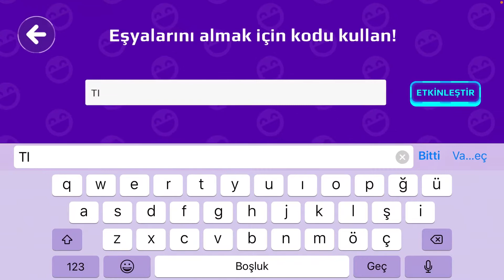PK XD YENİ 10000 ALTIN VEREN KOD!!|Pkxd Türkçe |🌸Ecrin ve Nisa🌸